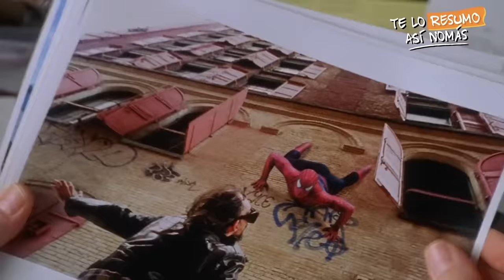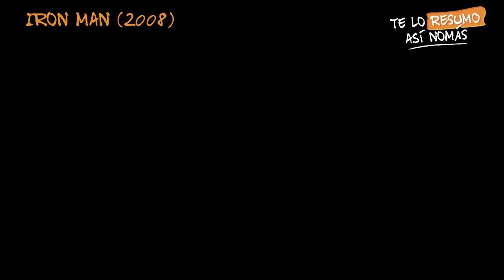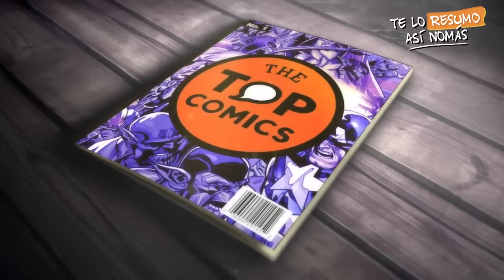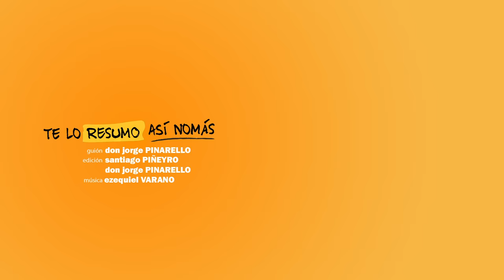¿Que Pasa Con El GÉNERO DE SUPERHEROES en el CINE